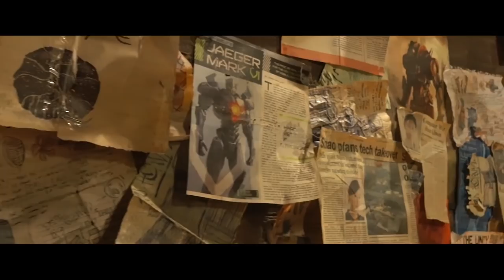Pacific Rim Uprising | official trailer #3 and all trailers (2018)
official trailer for Pacific Rim Uprising and trailer #2 and #1
Pacific Rim Uprising – In Theaters, RealD 3D and IMAX March 23
The globe-spanning conflict between otherworldly monsters of mass destruction and the human-piloted super-machines built to vanquish them was only a prelude to the all-out assault on humanity in Pacific Rim Uprising. John Boyega (Star Wars: The Force Awakens) stars as the rebellious Jake Pentecost, a once-promising Jaeger pilot whose legendary father gave his life to secure humanity’s victory against the monstrous “Kaiju.” Jake has since abandoned his training only to become caught up in a criminal underworld. But when an even more unstoppable threat is unleashed to tear through our cities and bring the world to its knees, he is given one last chance to live up to his father’s legacy by his estranged sister, Mako Mori (Rinko Kikuchi)—who is leading a brave new generation of pilots that have grown up in the shadow of war. As they seek justice for the fallen, their only hope is to unite together in a global uprising against the forces of extinction. Jake is joined by gifted rival pilot Lambert (The Fate of the Furious’ Scott Eastwood) and 15-year-old Jaeger hacker Amara (newcomer Cailee Spaeny), as the heroes of the PPDC become the only family he has left. Rising up to become the most powerful defense force to ever walk the earth, they will set course for a spectacular all-new adventure on a towering scale. Pacific Rim Uprising is directed by Steven S. DeKnight (Netflix’s Daredevil, STARZ’s Spartacus) and also stars Jing Tian, Burn Gorman, Adria Arjona and Charlie Day.